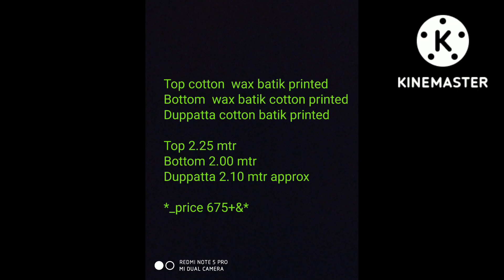Wax batik cotton chudidhar salwar materials